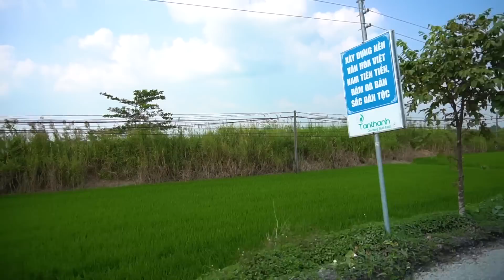Đường Đòn Dông Từ Kênh B Đến Kênh H - Vĩnh Thạnh Cần Thơ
ĐƯỜNG ĐÒN DÔNG KÊNH B - KÊNH H - Đường về Vĩnh Thạnh (phần 19)

Video quay đường đòn dông sông ngang từ kênh B tới kênh H.

BẠN CÓ THẤY NHÀ MÌNH? Để lại bình luận bên dưới nhé!
Video quay 27/12/2019